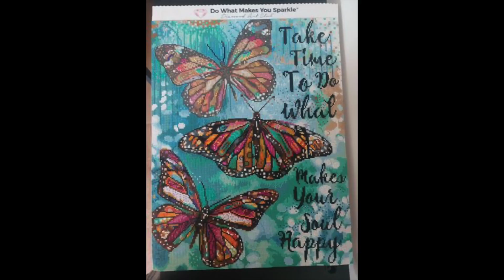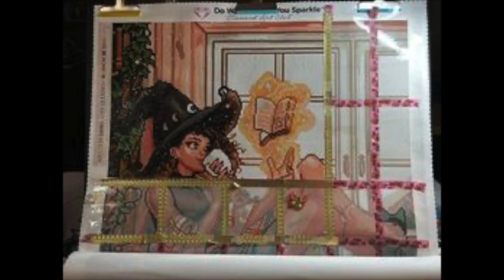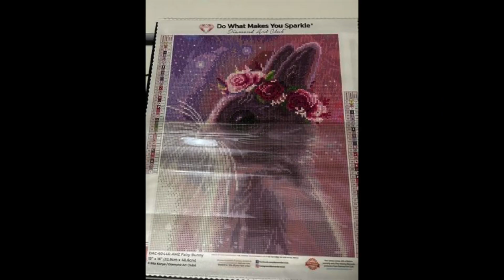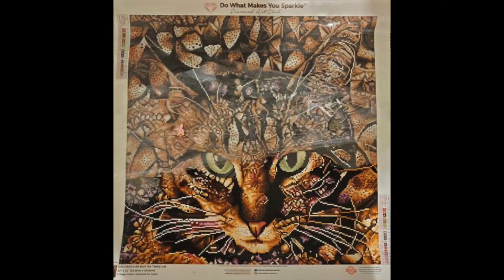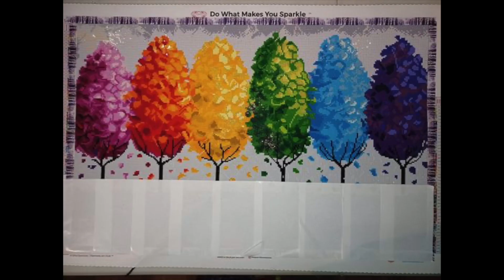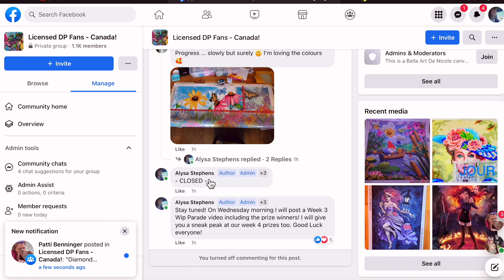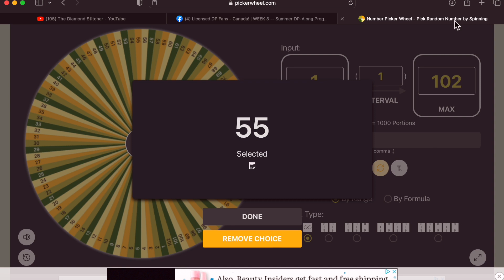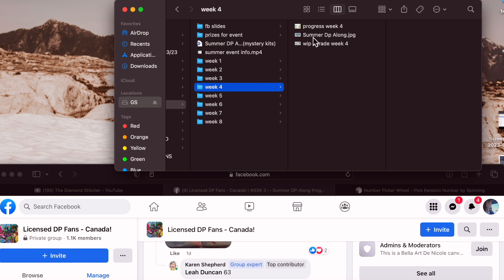Summer DP-Along - WIP parade WEEK 3 and prize winners!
Hello!! If you are new, Welcome!! If you are returning, thank you so much for your continued support!

In this video we have the Week 3 WIP parade from our Summer DP-Along event! I have taken everyone’s WIPS for this week and created a slideshow for y’all! I also draw the prize winners for week 3 and give you a sneak peak of week 4 prizes!

Dream Wax Studio

J & L Crafty Creations